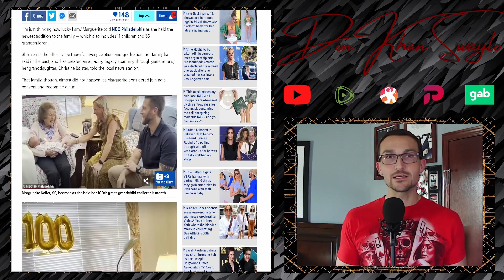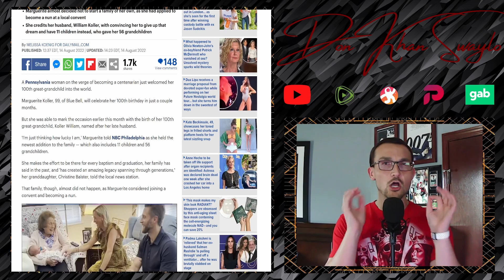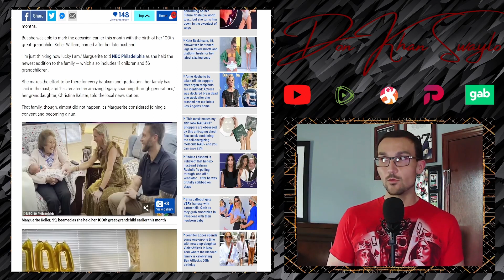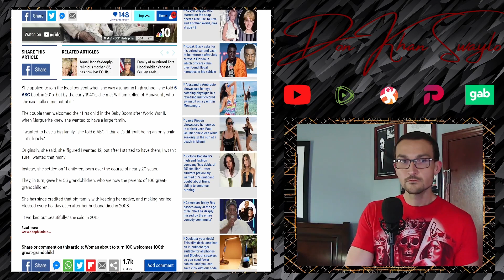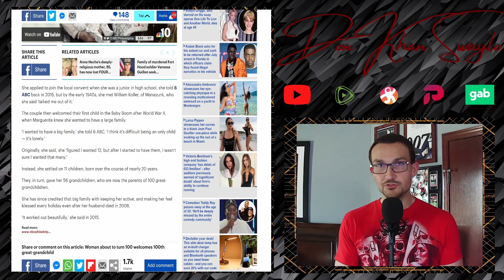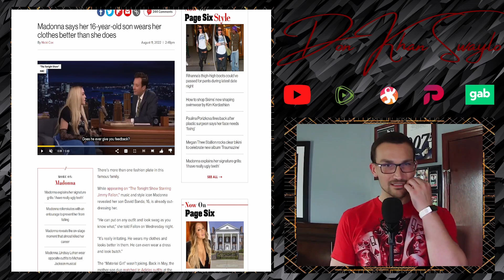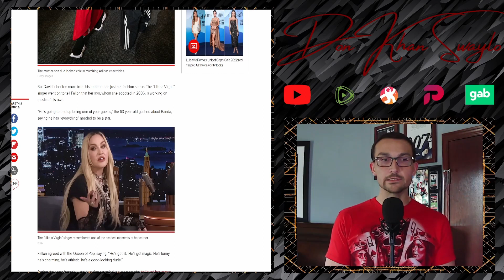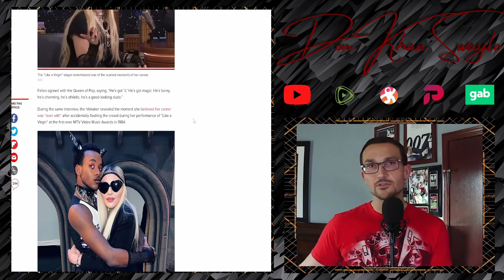MODERN WOMEN TAKE NOTE: 100-Year Old Welcomes 100th Great-Grandchild, Madonna Down Bad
Marguerite Koller is on the cusp of 100 and as an early birthday celebration, welcomed the 100th member of her very large family. A great-grandson named after her late Husband, Koller William. She nearly missed out on having a fulfilling life because back in the 1940's, she nearly entered a nunnery, if not for a meeting with her future-husband, William, that started the extensive family.

Madonna, on the other hand, is the encapsulation of the modern woman: Get the bag, deal with the consequences at a later date. She is out on the stroll, delving deeper into her E.T. cosplay by the day, and pimping her "son" on Late Night talk shows because she lived a life of short term thrills, but long term problems. You hate to see it, but sucks to suck.